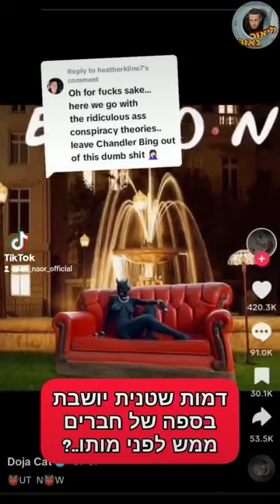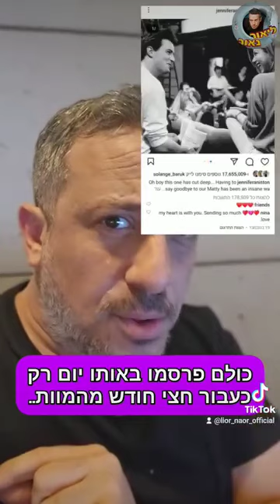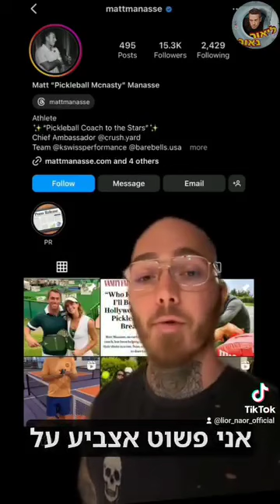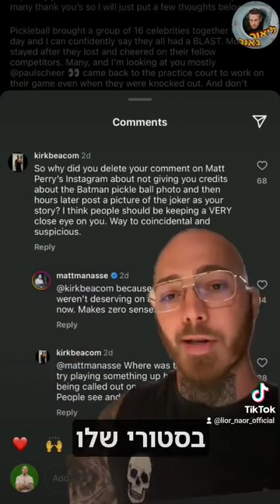מת(יו) (מ)פרי!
©️liornaor